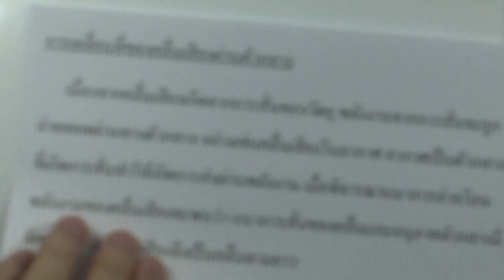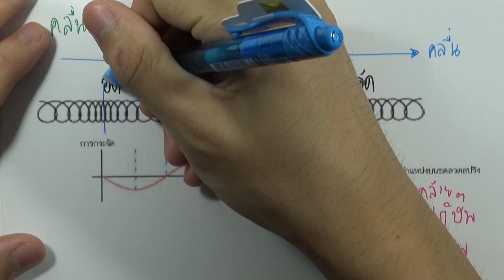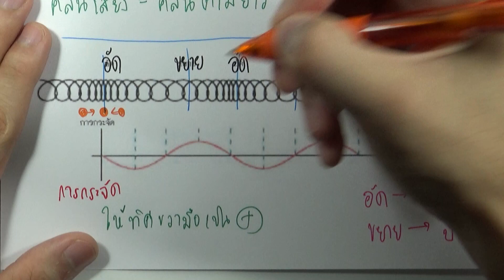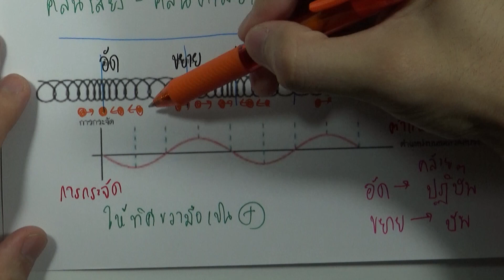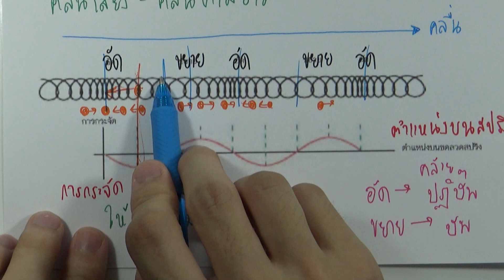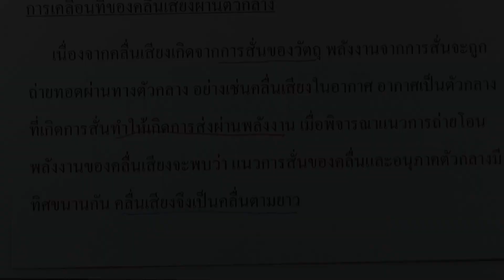10.3 การเคลื่อนที่ของคลื่นเสียงผ่านตัวกลาง